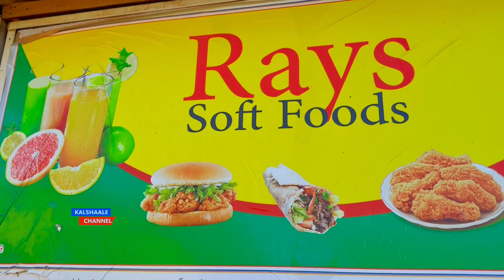Buuhoodle Hotelka Casriga ah ee Rays oo dib loo Furay iyo Farxada Ciida oo lagu qaadanayo Caawa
Kalshaale Channel